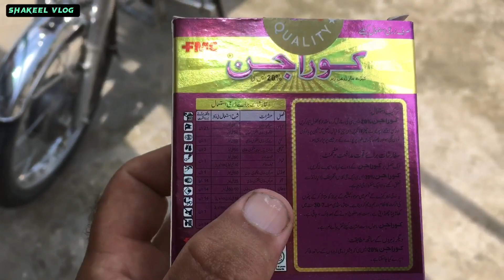Avoid these thugs as much as possible, otherwise they cause a lot of damage